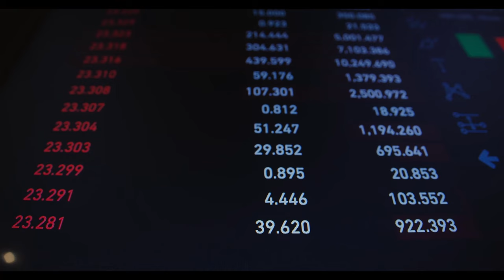Emekli Maaşları Yükseliyor! 14 Milyon Emeklinin Alacağı Para Belli Oldu!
Paylaşmak istediğiniz fikir ve düşünceleriniz varsa benimle paylaşmayı unutma. Bunu yorumlar bölümünden yapabilirsin.emekliye müjde son dakika,emekli,emekliye müjde son dakika 2024,emekli zammı,emekli zammı 2024,emekli zammı 2024 son dakika,emekliye zam,mahfi eğilmez,tediye ve ikramiye 2024,eyt,emekli maaşı,emekli zam,emekli maaşı zammı 2024,emekliye seyyanen zam son dakika,emeklilere müjde son dakika,Emekli Maaşları Yükseliyor! 14 Milyon Emeklinin Alacağı Para Belli Oldu!,para,belli oldu,emekli maaşları,alacağı para